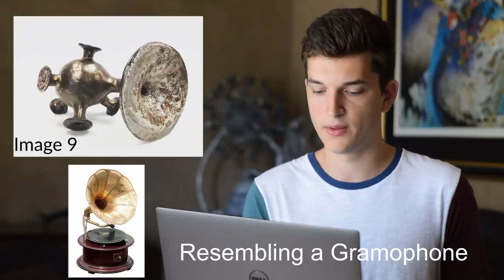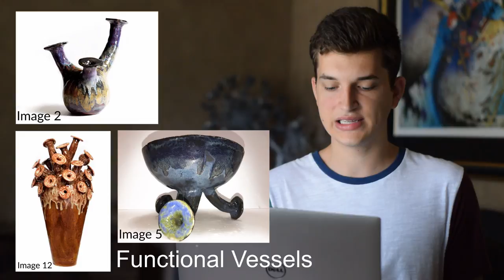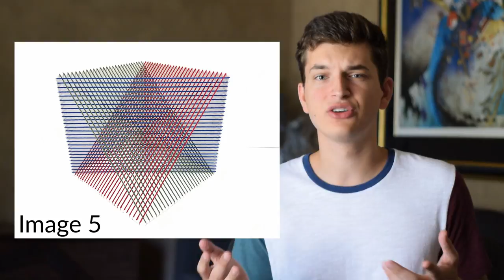My TOP SCORE AP Studio Art Portfolio - 2D and 3D Concentration Ideas + Tips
For those of you who wanted to know more about my art background OR are taking AP Studio Art, this is for you. Hope you take something from my advice and tips that I give and those really good concentration ideas!

btw, I honestly have no idea how I managed to make all these sculptures in under a school year